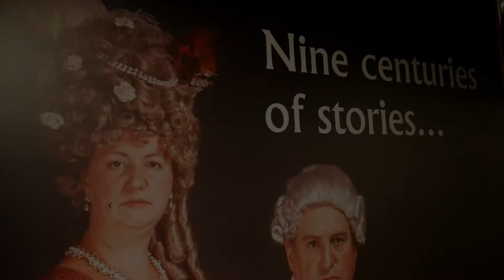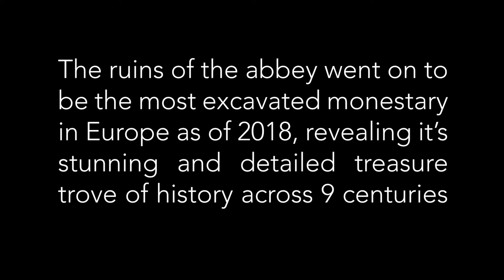Dissolution of Norton Priory